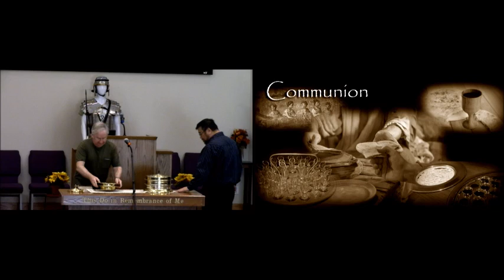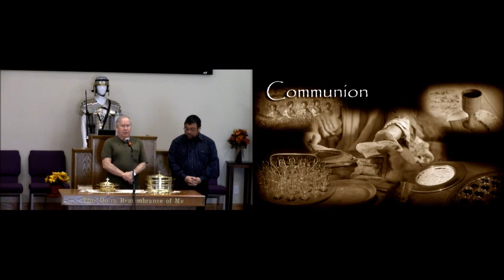Communion Meditation (Mike Houston)